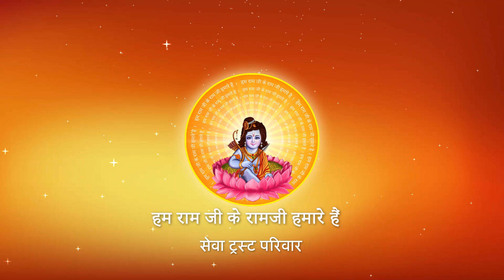II Pujya Prembhushanji Maharaj II Stuti II